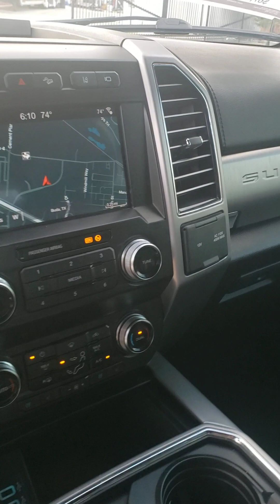2019 F250 Platinum